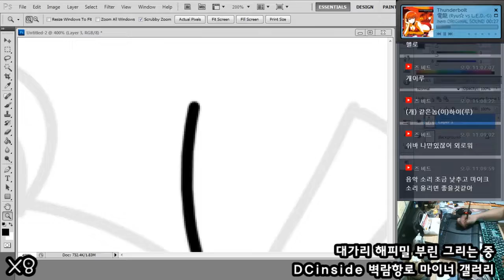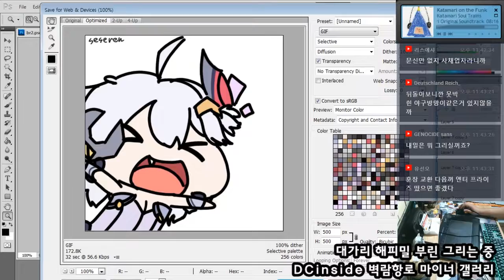[세세렌] 벽람항로 그림 - 범용형 부린 / アズールレーンお絵かき - 汎用型ブリ [18 07 06 Speed x8]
뿌우링!